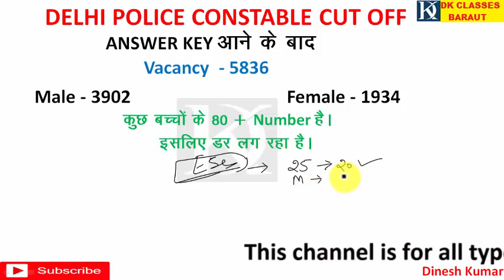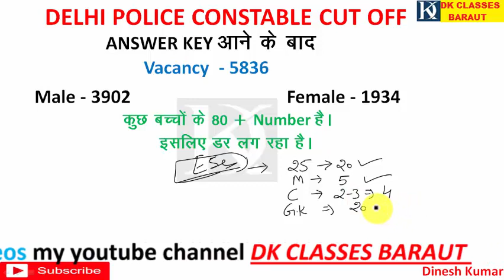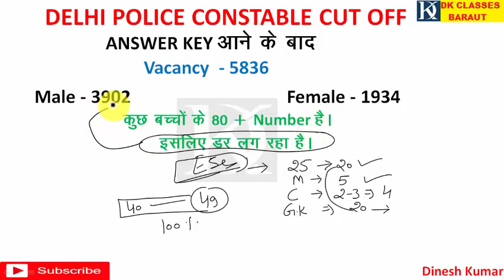delhi police final cut off delhi police cut off 2020 ex service man delhi police expected cut off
This channel is for all types of competitive exam.

up jail warder fireman 20 december 2020 first shift

Current Video
Link

States Video
Link
Modern history video

Rowlatt Act   रॉलेट एक्ट

Reasoning Video
Link
Indian Constitution
Link
Practice Set VIDEO

Dinesh Kumar
From – Azad Nagar Baraut Baghpat Uttar Pradesh
Pin – 250611
VIDEO PDF
Questions PDF File –
Answer key PDF File ¬¬–